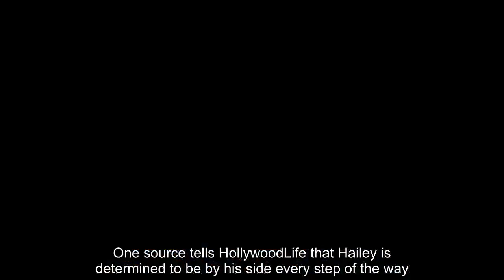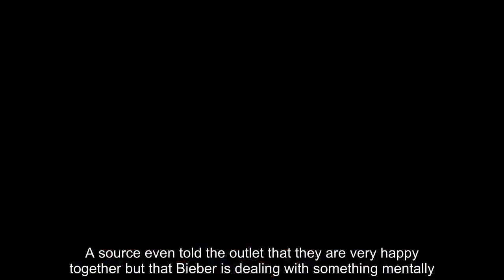Hailey Baldwin backed Justin Bieber invited Selena Gomez to attend their wedding in the spring